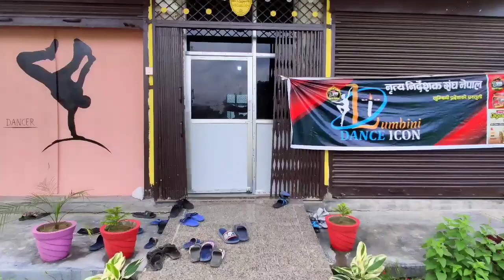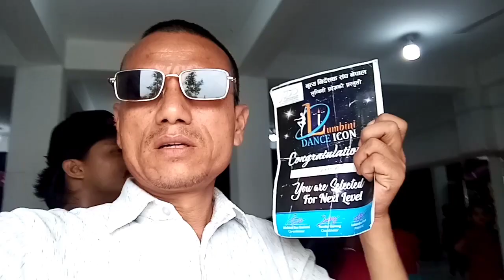Lumbini Dance Icon workshop by Sanjay B.K. || कपिलवस्तु Vlog